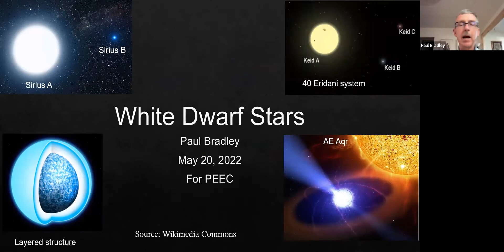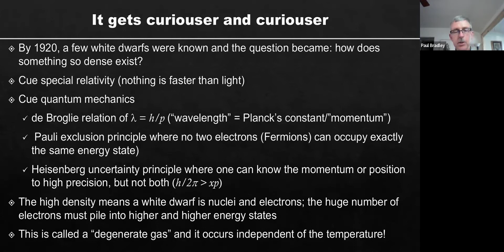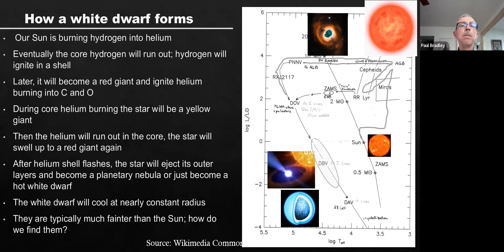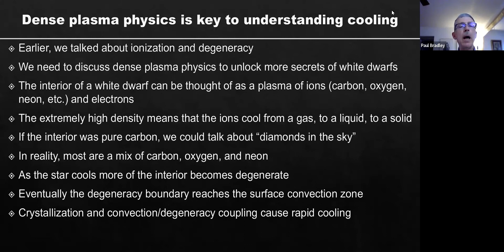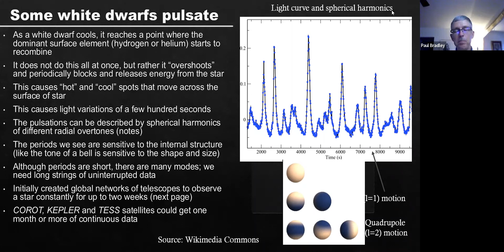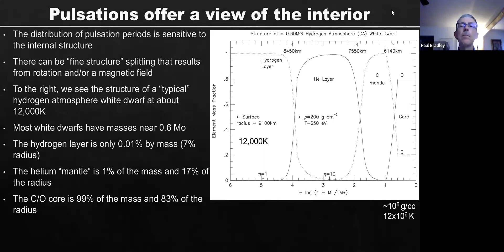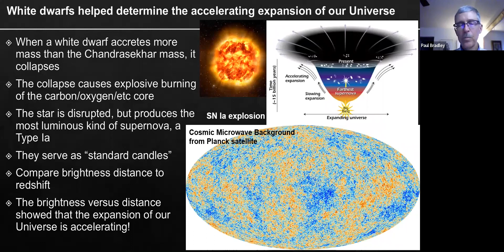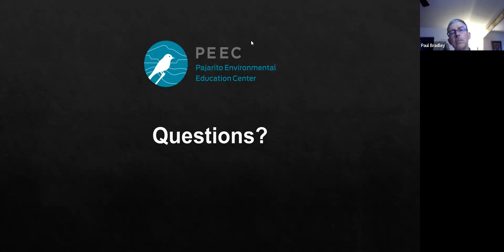White Dwarf Stars from Discovery to Appreciation to Science Labs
Learn about white dwarf stars in this presentation by physicist Dr. Paul Bradley.